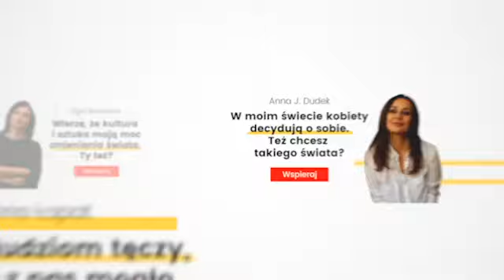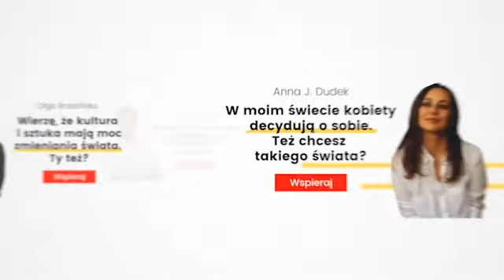Jest sobie kraj: Codzienność etyki. Jan Hartmann gościem Magdaleny M. Baran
Każdy dzień stawia przed nami rzeczywiste obowiązki, te prywatne, te wynikające z wpisania we wspólnotę. Wielkie, ale i te drobne; wyrastające na naszej drodze niespodziewanie albo dobrze już utrwalone, niemal nawykowe. Wszystkie ona wymagają jednak decyzji, określenia się, bycia jakąś/jakimś, stanięcia w prawdzie wobec samych siebie. To pierwszy krok by... wybierać. O tych wyborach rozmawiam z prof. Janem Hartmanem.

Gość odcinka:
Jan Hartman - filozof i publicysta, rocznik 1967, absolwent KUL. Profesor zwyczajny Uniwersytetu Jagiellońskiego, szef Zakładu Filozofii i Bioetyki na Wydziale Nauk o Zdrowiu. Autor kilkunastu książek. Zajmuje się metafilozofią, filozofią polityki, etyką i bioetyką.

Hostini podcastu:
Magdalena M. Baran — doktor filozofii, historyk idei, publicystka; adiunkt w Instytucie Filozofii i Socjologii Uniwersytetu Pedagogicznego w Krakowie. Naukowo zajmuje się problematyką wojny, filozofią polityki i etykami praktycznymi etyką rządu. Doktorat obroniła w Instytucie Filozofii i Socjologii PAN, była stypendystką Politische Akademie der ÖVP, Uniwersytetu Wiedeńskiego i Instytutu Nauk o Człowieku w Wiedniu, prowadziła gościnne wykłady na Uniwersytecie w Siegen, Julius-Maximilians-Universität w Würzburu oraz Uniwersytecie w Murcji. Współpracuje z uczelniami wyższymi i organizacjami pozarządowymi w kraju i za granicą. Autorka książek Znaczenie wojny. Pytając o wojnę sprawiedliwą (Liberté! 2018), Oblicza wojny (Arbitror 2018) i Był sobie kraj. Rozmowy o Polsce (Liberté! 2021). Prowadzi podcast „Jest sobie kraj”. Redaktor prowadząca miesięcznika Liberté!

Projekt realizowany jest dzięki wsparciu Państwa darowiznom.

Przyłącz się do nas i wesprzyj naszą misję na: wspieraj.liberte.pl
Jeśli chcesz wesprzeć bezpośrednio autora zapraszamy na